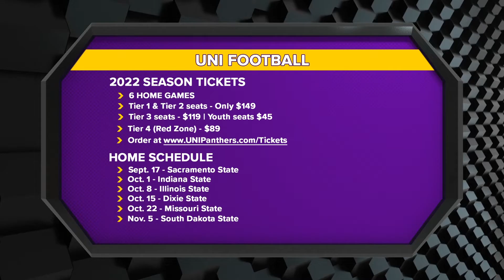UNI Football & Men's Basketball 2022 Season Tickets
UNI athletics can help you take one step closer to the start of the college football and basketball seasons. Eric Braley gives us a break down of how you can claim your seats today for the upcoming UNI football and men’s basketball seasons.